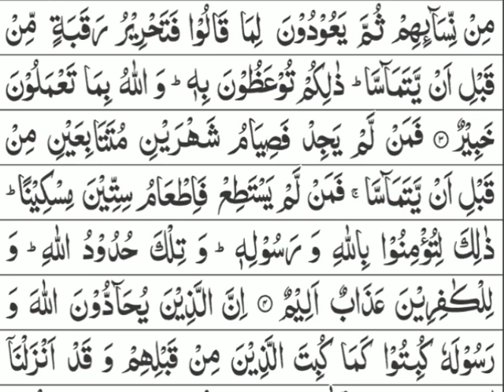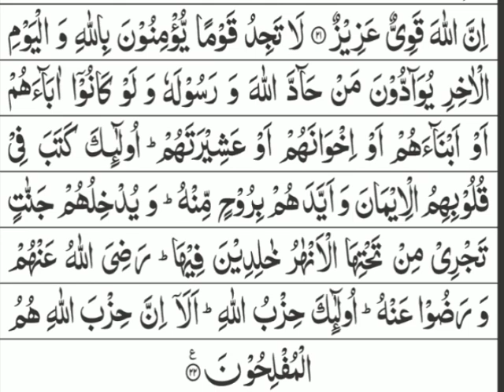Surah Al-Mujadila | The Pleading Woman | Quran Surah 58 | Recitation & Reflections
Surah Al-Mujadila is the 58th chapter of the Quran, revealed in Medina. It's a beautiful surah that teaches us about the importance of justice, fairness, and peaceful resolution of conflicts. In this video, you'll find a soothing recitation of Surah Al-Mujadila, accompanied by a detailed explanation and reflection on its meaning and significance. Join us on this spiritual journey as we explore the wisdom and guidance of the Quran.

In this video, we'll cover:

- The story of the pleading woman (Khawlah bint Tha'labah)
- The importance of justice and fairness in Islam
- The prohibition of oppression and transgression
- The rewards of patience and perseverance
- The blessings of Surah Al-Mujadila and how to attain them

- Surah Al-Mujadila
- Quran Chapter 58
- The Pleading Woman
- Quran Recitation
- Islamic Guidance
- Faith and Spirituality
- Quranic Wisdom
- Islamic Knowledge
- Muslim Life
- Faith and Wisdom
- Spiritual Growth
- Quranic Teachings
- Allah's Words
- Prophetic Teachings
- Islamic Reflections
- Quranic Inspiration
- Muslim Community
- Faith and Inspiration
- Quran for Life
- Islamic Wisdom
- Tafsir
- Explanation
- Meaning
- Reflections
- Guidance
- Spirituality
- Faith
- Islam
- Muslim
- Quran
- Islamic Videos
- Muslim Ummah
- Islamic Education
- Quranic Guidance
- Justice
- Fairness
- Peaceful Resolution
- Conflict Resolution
- Patience
- Perseverance
- Rewards
- Blessings

Join us as we delve into the beauty and wisdom of Surah Al-Mujadila